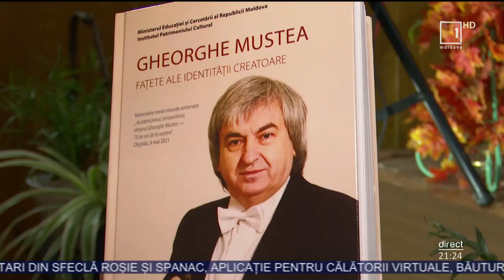„Melodii venite acasă” - concert la baştina maestrului Gheorghe Mustea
A evoluat pe cele mai prestigioase scene din lume, dar cele mai mari emoţii le are când revine la baştină! A fost mărturia maestrului Gheorghe Mustea, compozitor, academician, la inaugurarea concertului "Melodii venite acasă", care a avut loc în această duminică la Casa de cultură din Teleneşti.